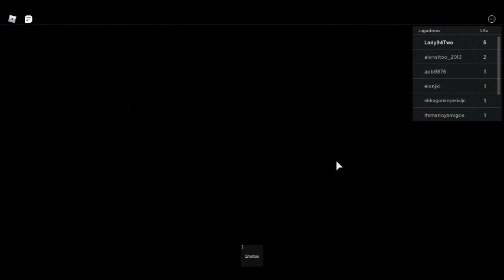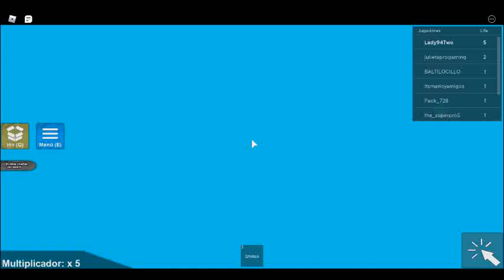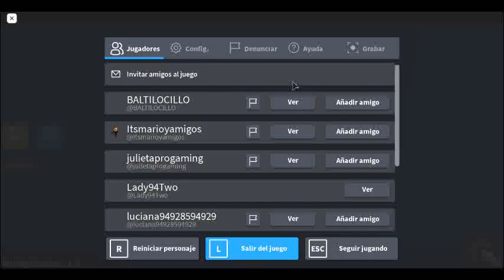robloxapp 20210429 2052418